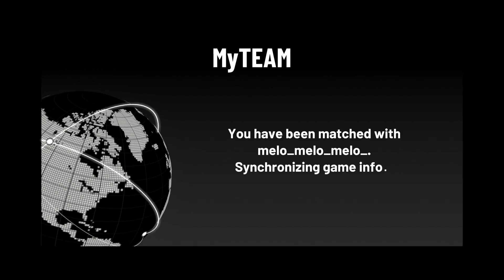THESE CARDS ARE *INSANE* !!! ROAD TO 12-0 EP.1| NBA 2K20 MYTEAM UNLIMITED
NBA 2K20 MYTEAM ROAD TO 12-0 EP.1